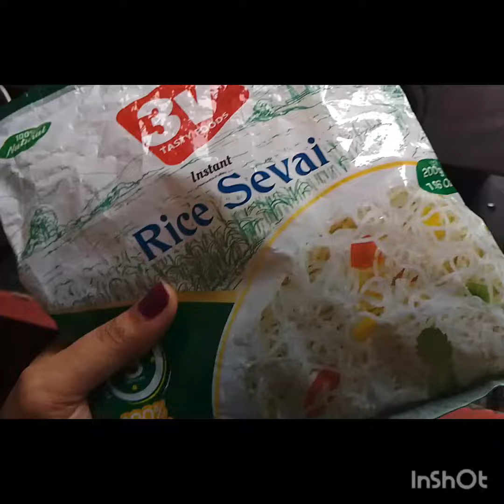झटपट बनवता येईल असा healthy नाष्टा | शेवई उपमा | Sevai Upama | Healthy Breakfast